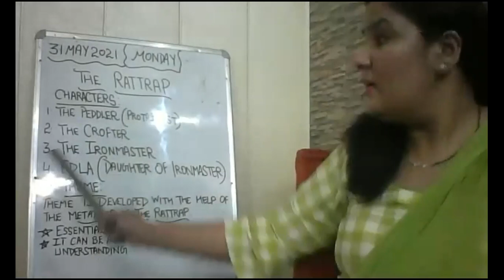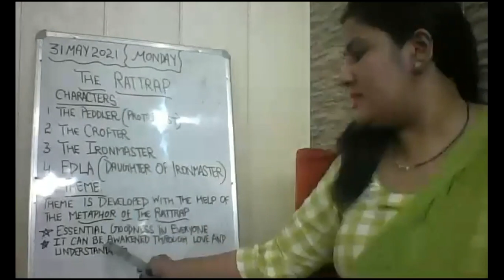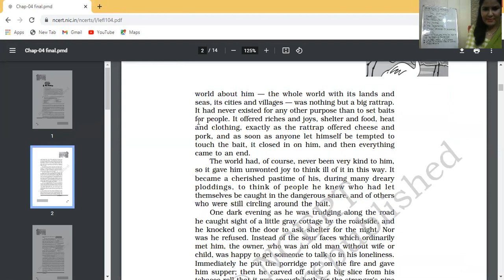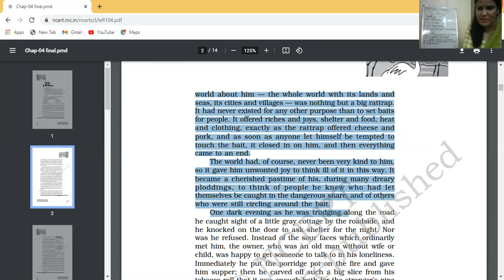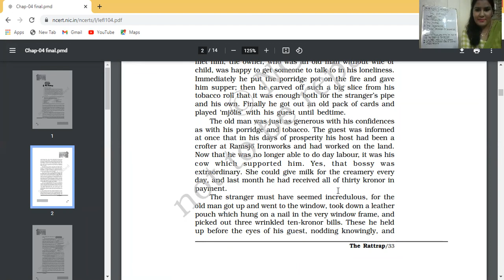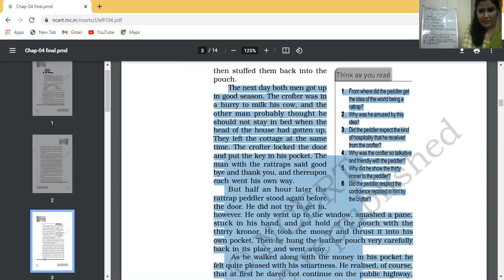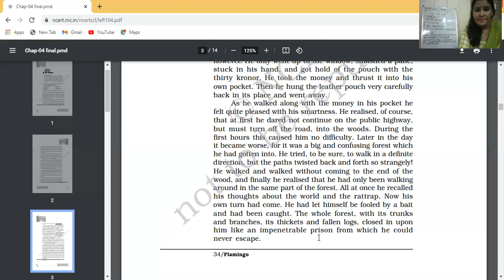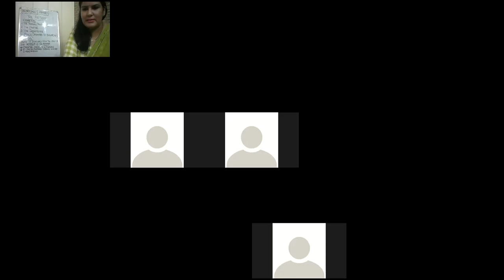31 MAY 2021,XII C,ENGLISH,THE RATTRAP